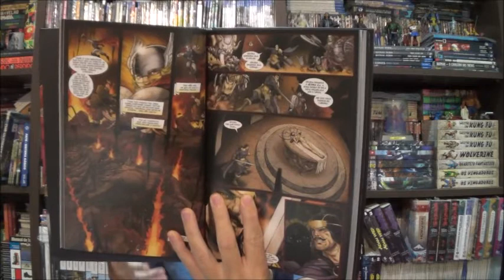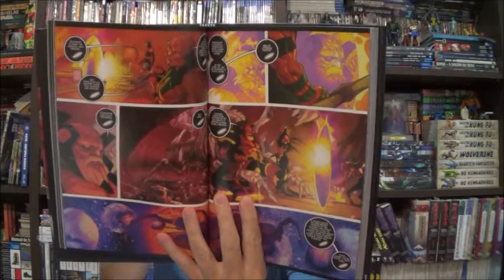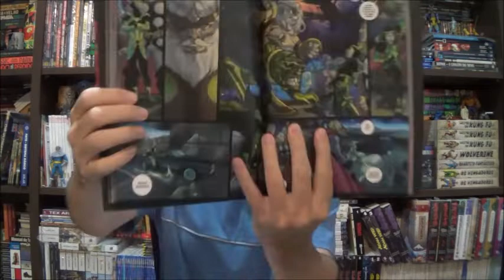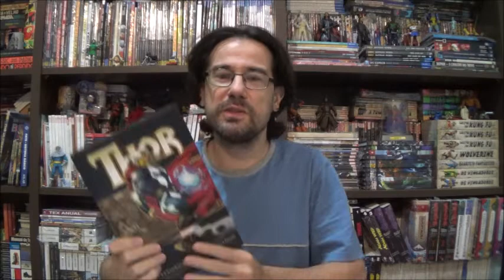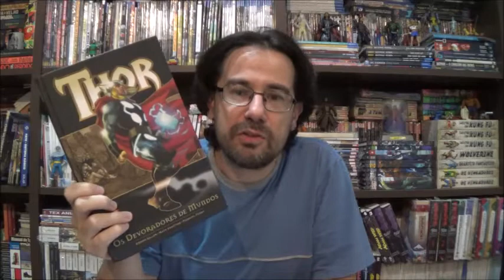Chapéu do Presto Especial - Thor Devoradores de Mundos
Bem-vindos a mais um Chapéu do Presto Especial, no episódio de hoje vamos conhecer um momento não tão comentado do Thor publicado no encadernado Devoradores de Mundos.

Campinas - SP
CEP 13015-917